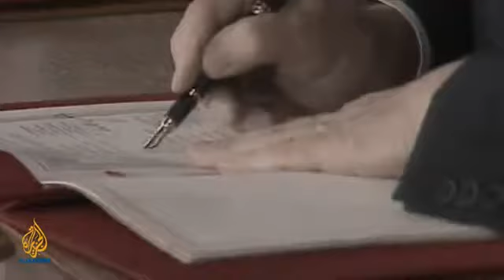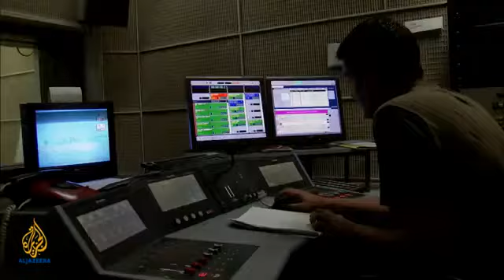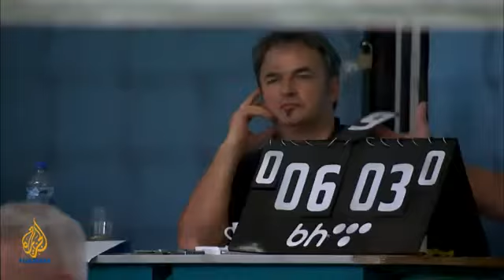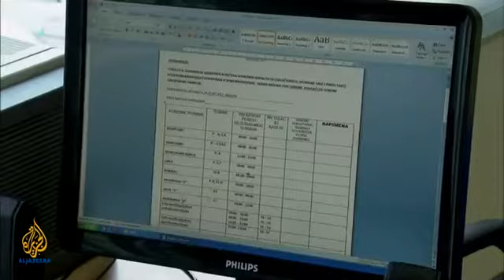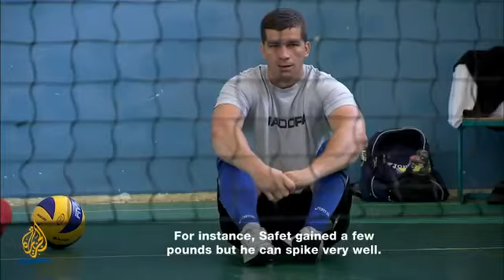The story of the Bosnia and Herzegovina Sitting Volleyball Team